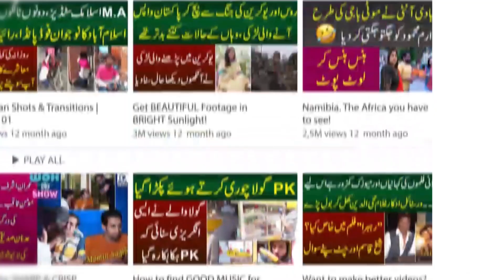100 Rs Kay Note Mein Kitni Bar 100 Ata He | Larka Note Le Kar Bhag Gya | Funny RoadShow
100 Rs Kay Note Mein Kitni Bar 100 Ata He | Larka Note Le Kar Bhag Gya | Funny RoadShow
Anchor: Jamshed Lahoriya